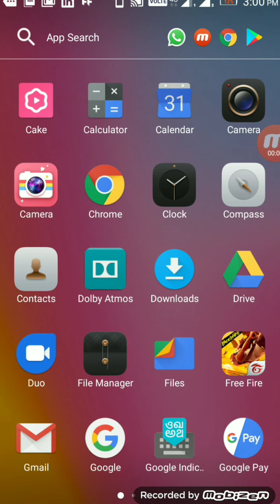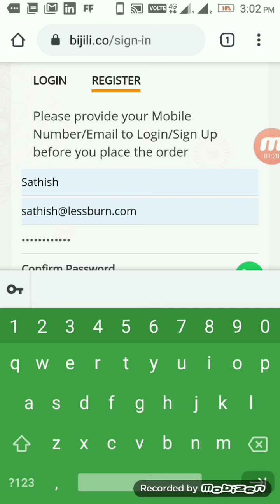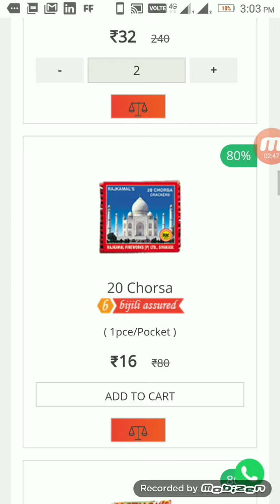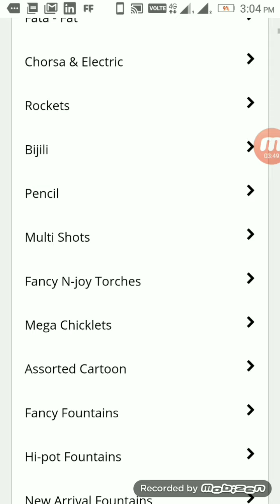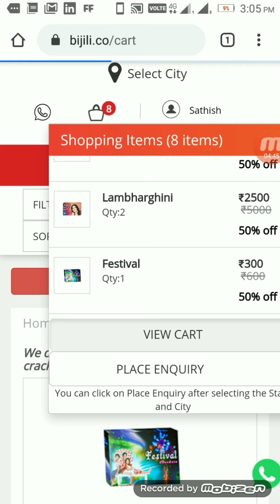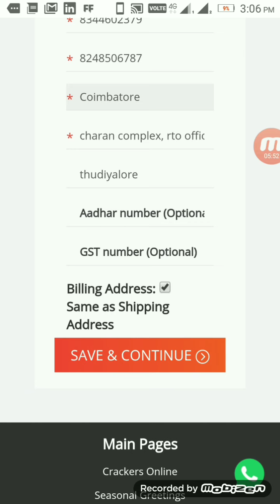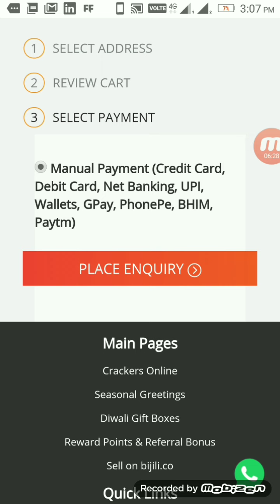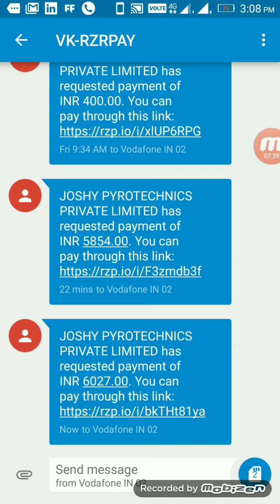How to Order in bijili through MOBILE phone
How to Order in bijili through MOBILE phone: Step by Step guide to use